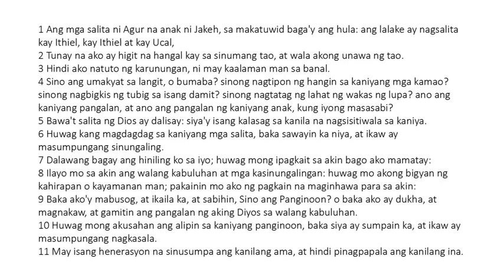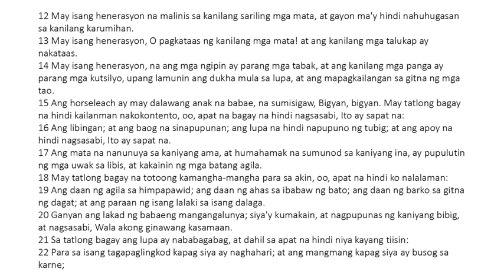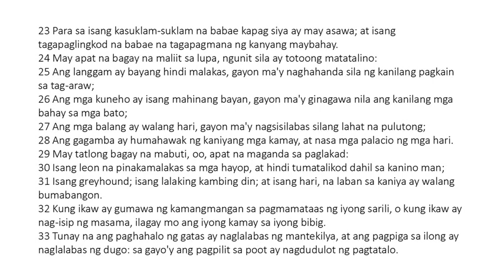Ang mga Kawikaan ni Solomon - Chapter 30